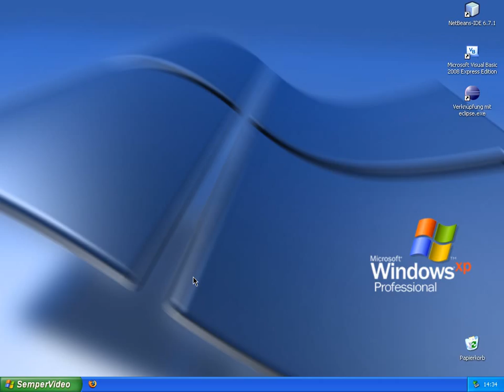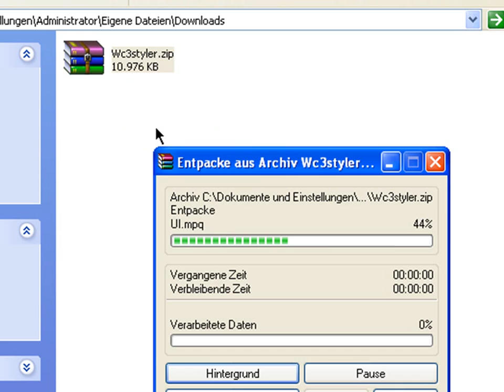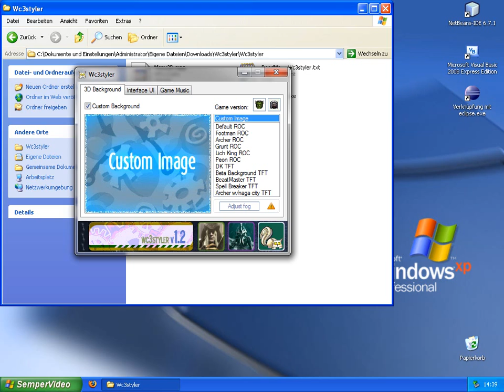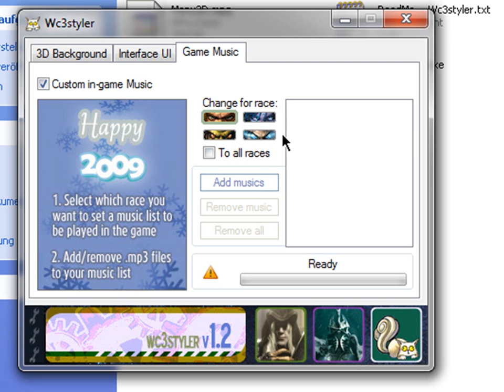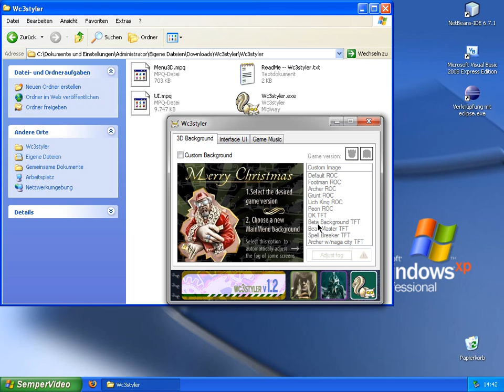WC3 Styler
In diesem Video wird Ihnen gezeigt wie man ganz einfach und schnell das Spiel WarCraft 3 "pimpen" kann.